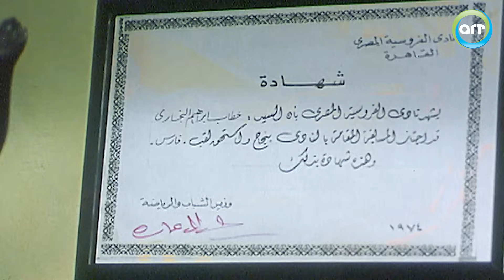لما ابو العروسة وأم العروس يتخانقوا 😂😂 | فيلم عريس من جهة أمنية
لما ابو العروسة وأم العروس يتخانقوا 😂😂
يحاول رجل الأعمال (خطاب النجاري) إبعاد كافة الشباب الذين يتقدمون لخطبة ابنته الوحيدة (حبيبة)، وذلك بسبب تعلقه الشديد بها، حتى يتقدم لخطبة ابنته الضابط (طارق)، الذي سبق له أن أخرج (خطاب) من مأزق في أحد الأقسام، ويحاول (خطاب) بشتى الطرق إبعاد (طارق) عن ابنته فيضع له العراقيل التي ينجح (طارق) في اجتيازها.

إخراج: علي إدريس
تأليف: يوسف معاطي
بطولة: عادل_امام - لبلبة
قناة إي إر تي أفلام - هي قناة تلفزيونية تابعة لشبكة راديو وتلفزيون العرب. تُعد قناة إي إر تي أفلام واحدة من القنوات المخصصة لعرض أفلام سينمائية وكلاسيكية مميزة ومتنوعة.

قناة إي إر تي أفلام هي وجهة رائعة لعشاق السينما والأفلام. وتتميز بتقديم مجموعة متنوعة من الأفلام الدرامية، والكوميدية، والرومانسية، والإثارة. حيث تهدف قناة إي إر تي أفلام إلى تلبية احتياجات الجمهور المتنوع وتقديم أعلى مستويات الترفيه.
انضموا إلينا:
انغمسوا في عالم الأحداث المشوقة والأحداث المليئة بالعواطف، وتذوقوا متعة السينما المصرية في أفضل حلة.

ما نقدمه في قناة ART - Aflam :
🔥 مقاطع حصرية من أقدم و أحدث الأفلام المصرية التي تشد الأنظار وتلامس القلوب.
🎬 مشاهد مثيرة ومؤثرة من أعظم الأفلام المصرية التي صنعت تاريخًا.
🤣 لحظات من الضحك والفكاهة في مشاهد ممتعة من الأفلام المصرية الكوميدية.
🌟 إعادة اكتشاف الكلاسيكيات الرومانسية والدرامية التي لا تزال تلهم الجماهير.